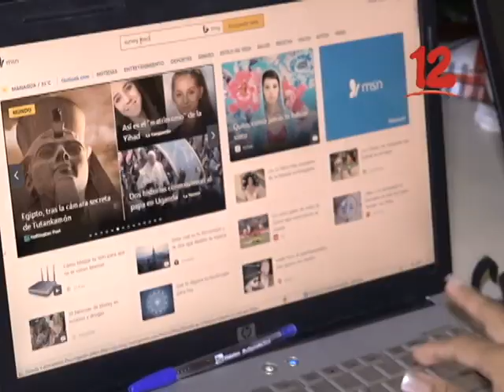BORGEN: “HAY QUE INVESTIGAR LA VERACIDAD DE CADA CONTENIDO”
Horacio Borgen de CANITEL insta a verificar las noticias, ya que, por el contexto, se generan muchos contenidos que son falsos.